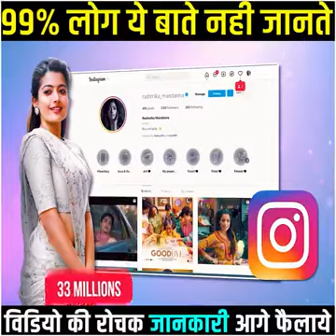Rashmika Mandana Story